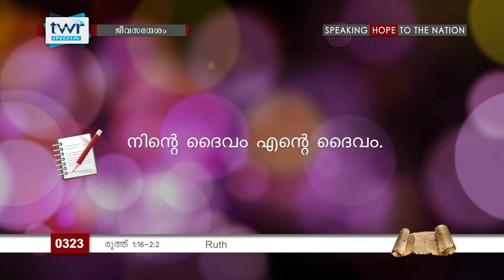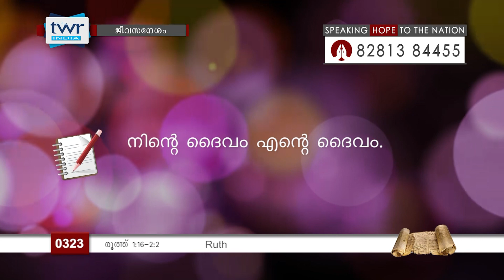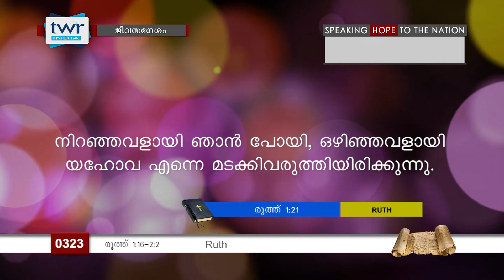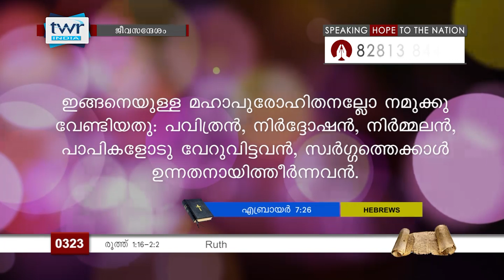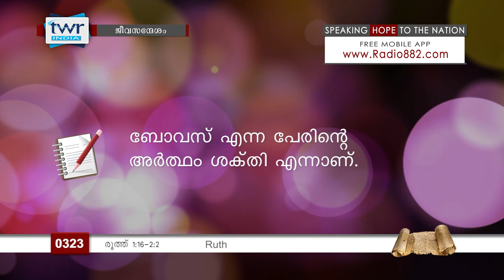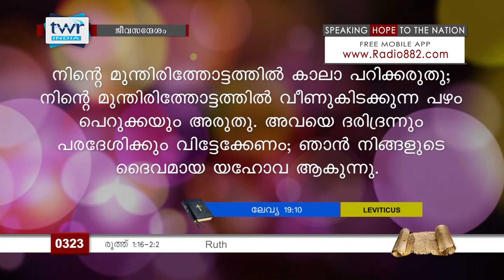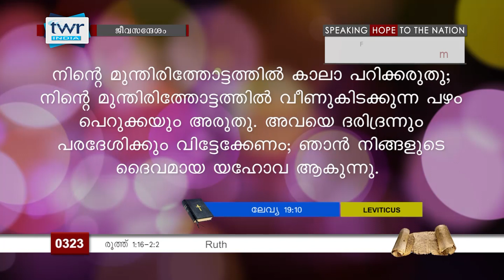TTB രൂത്ത് 1:16-2:2 (0323) - Ruth Malayalam Bible Study